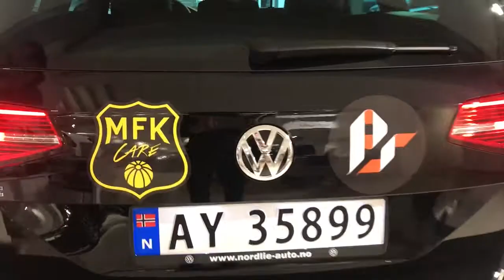Moss FK TV: - Stolte og glade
Nordlie Auto AS er ny samarbeidspartner.